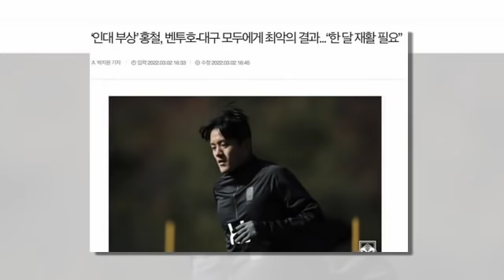เจาะลึกประเด็นร้อน 11/3/65 "เบน เดวิส" แนวรุกทีมชาติไทยประเดิมชุดใหญ่ จัดแอสซิสต์อัดคู่แข่ง 2-0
1.KWFT เผยช๊อตเหนือชั้น "ชนาธิป" เห็นนิ่งๆหลอกทั้งแผง !
2."เบน เดวิส" แนวรุกทีมชาติไทยประเดิมชุดใหญ่ จัดแอสซิสต์อัดคู่แข่ง 2-0
3.KR ตีข่าวใหญ่ ยักษ์เกาหลีใต้งานเข้าก่อนเจอว่าที่แชมป์ไทย !
4.ปาร์ค ฮัง ซอ ประกาศ 28 ชื่อลุ้นสามแต้ม "ทีมชาติญี่ปุ่น" !
5.เจลีกไม่ไกลเกินเอื้อม! "เอกนิษฐ์"หวังสานต่อฟอร์มเจ๋งต่อเนื่อง
6.สถิติหวาดเสียวสโมสรไทยเพลย์ออฟถ้วยเอเชีย